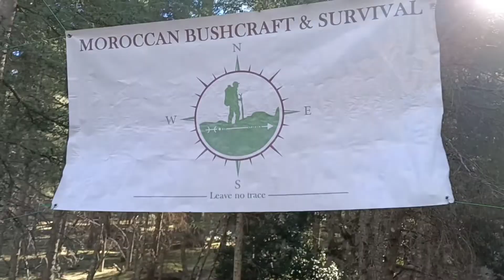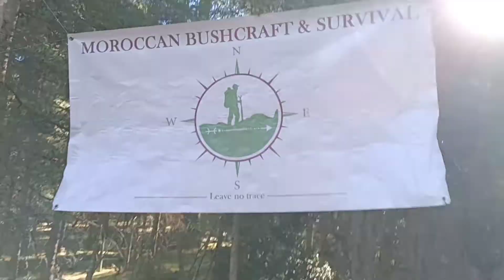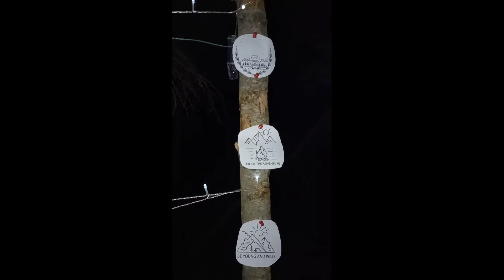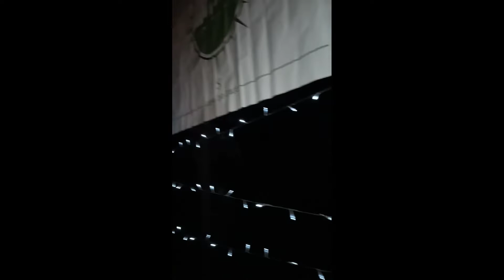🎼 أجمل الأغاني الشبابية للرحلات 🎵2022 🎸The most beautiful youth songs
30_31/12/2021

Valhalla 2️⃣
Moroccan Bushcraft Survival
& Moroccan Travelers

فكرة تجميع هذا الكم من الأغاني جاء لحفظها من الضياع اولا تم لمشاركتها مع أكبر قدر ممكن من محبي السفر والرحلات.